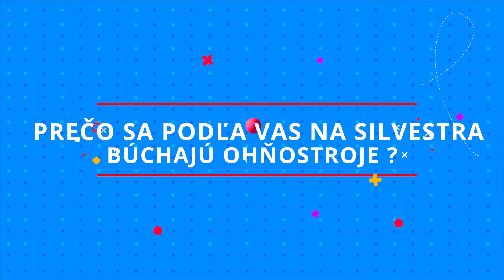Svet podľa špuntov #2 - Prečo sa na Silvestra búchajú ohňostroje?